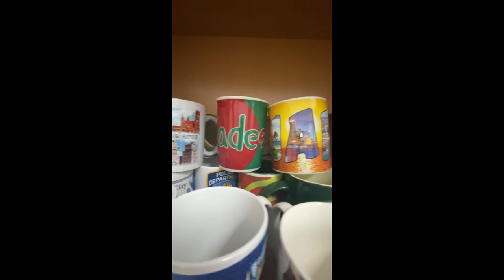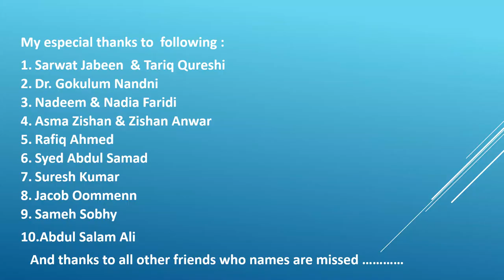Souvenirs' Cups Collection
This is a short video of my collection of Souvenir cups/mugs from different countries. I am thankful to all my friends who are travelling in different countries and bringing these for me. Where ever I am going also collecting from there as well. This video is about these cups !